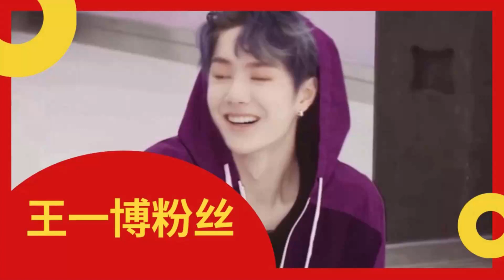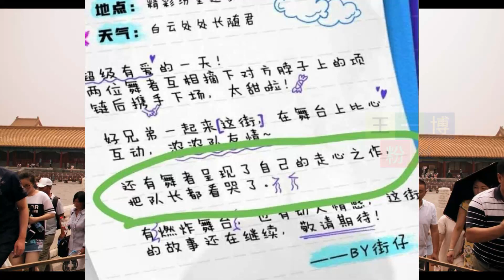王一博被舞者感动，舞者佩服王一博，泪洒预告是惋惜还是感动？【王一博粉丝】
王一博粉丝 - 王一博被舞者感动，舞者佩服王一博，泪洒预告是惋惜还是感动？